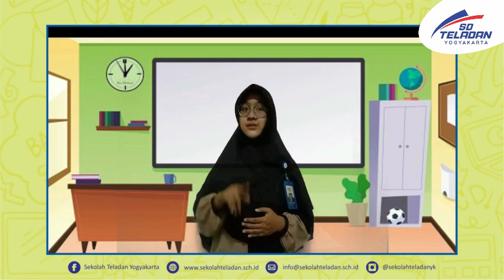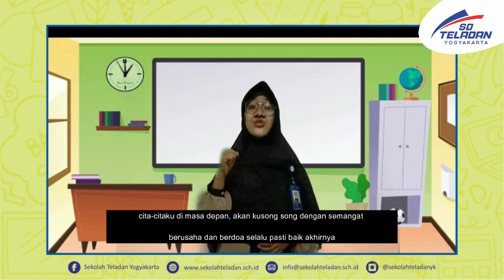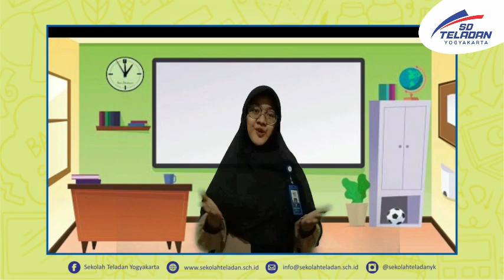PEKAN 8-PAI-BUNDA ALFIN-KELAS 6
"Latihan Soal Pendidikan Agama Islam"